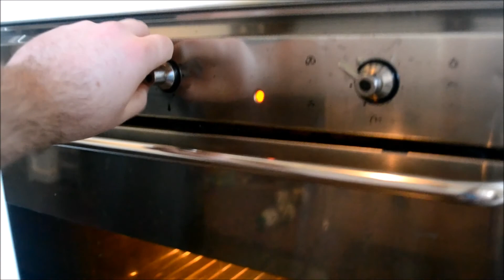Some Starchy Story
Your classic story of a potato and his best friend.